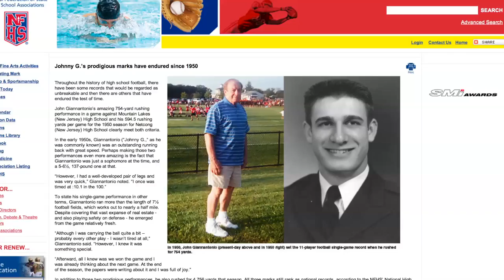High School Football Star Scores 10 Touchdowns in One Game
Remember the name Thomas Tyner. He's a  running back, and track star, at Aloha High School in Oregon who runs his way into the record books. How about 643 yards and 10 touchdowns in one game? Len Berman says that's only part of the story.